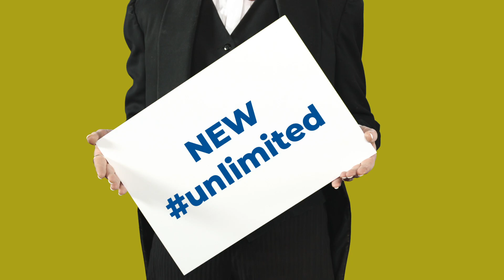NEW unlimited (CZ)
Dnešek již překročil limit? Lidé v okrese Neustadt an der Waldnaab a jeho okolí dělají tento den co den - geograficky i mentálně. NOVINKA je krajem bez hranic 30 let. Zde je možný život země neomezený.